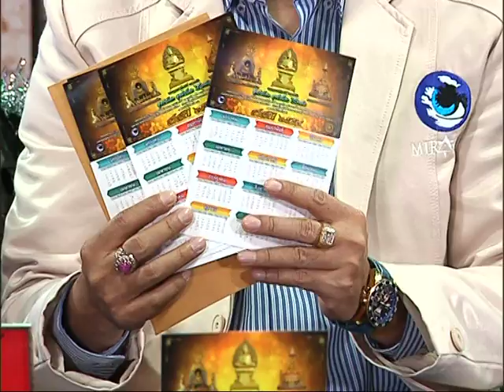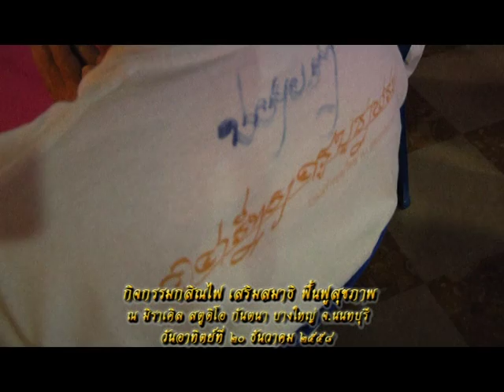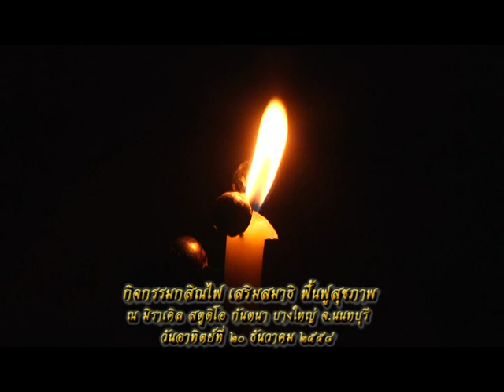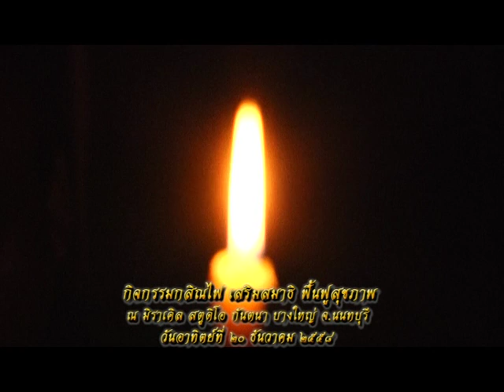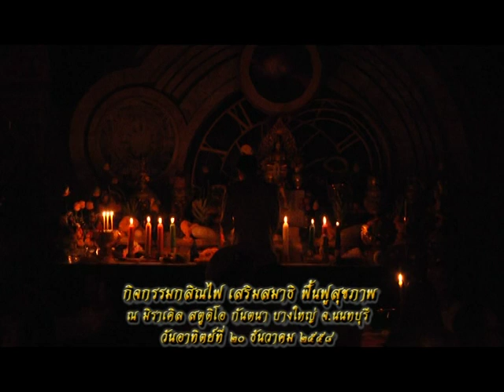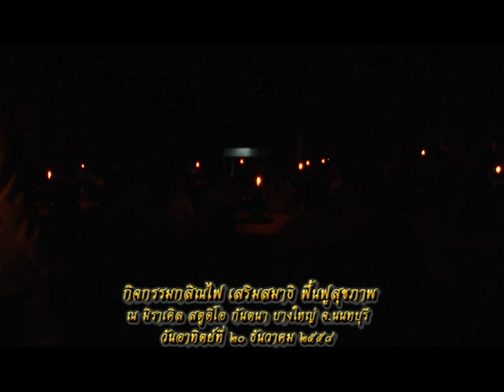รายการหัตถจิต | 25/12/58 | EP 1/4